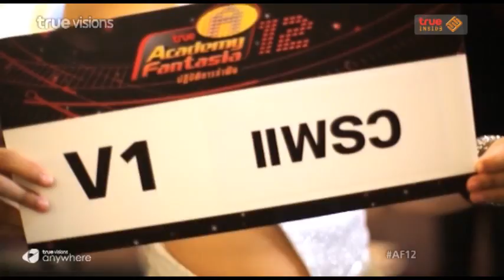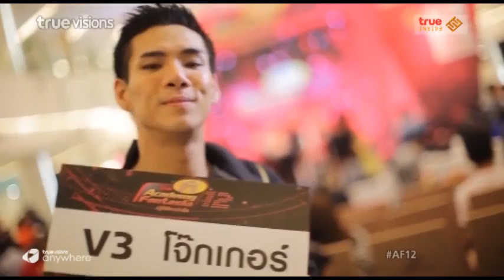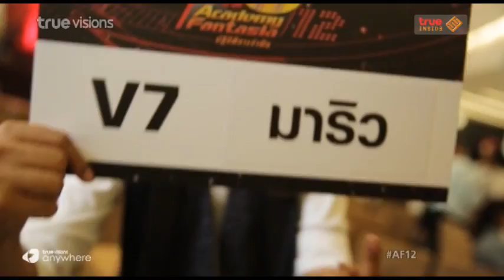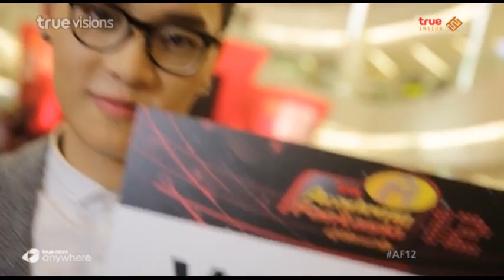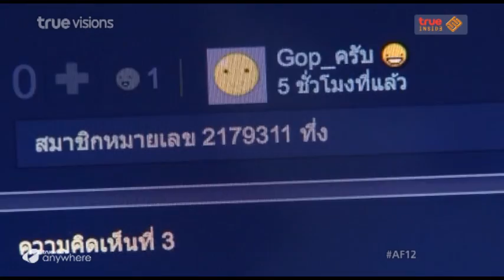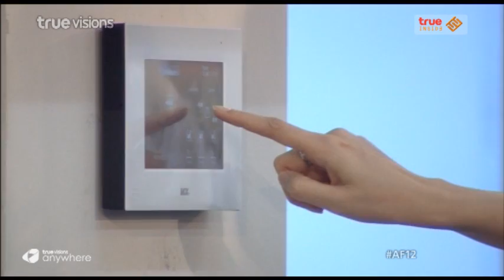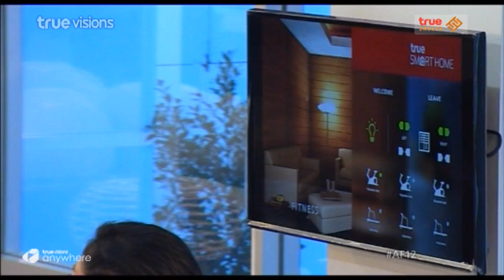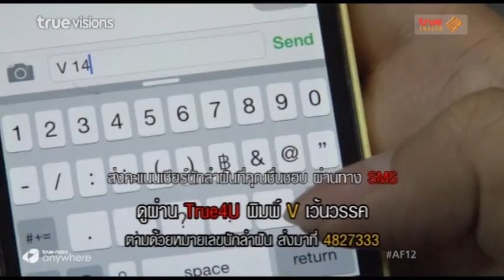True AF12 - True Moment Daily Highlight ตอนที่ 1 (29 มิ.ย. 58)